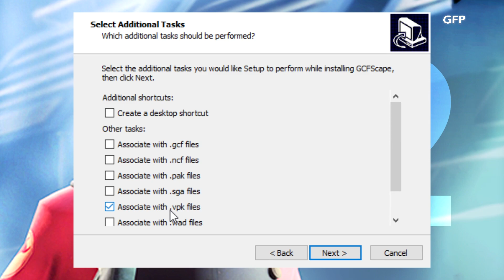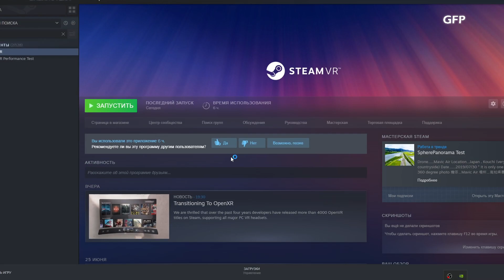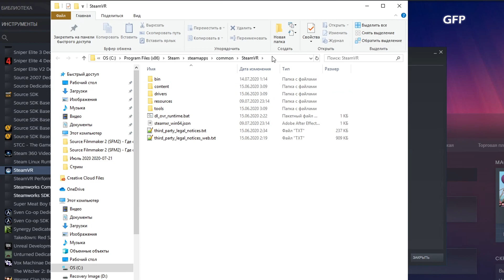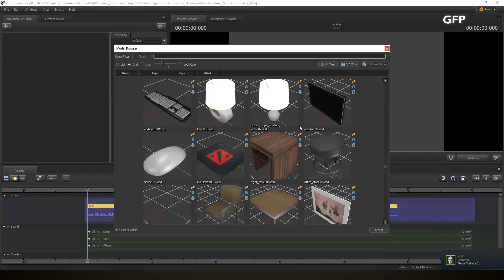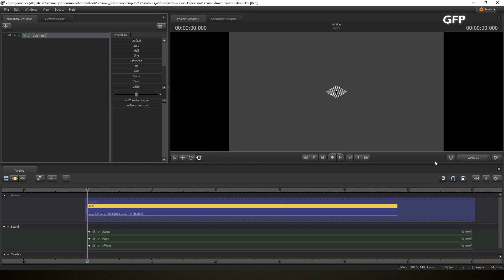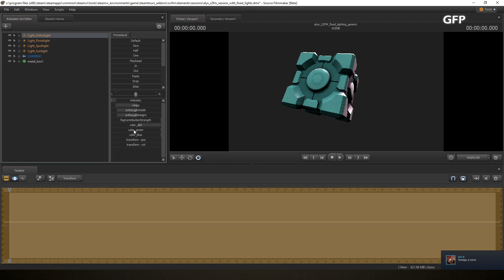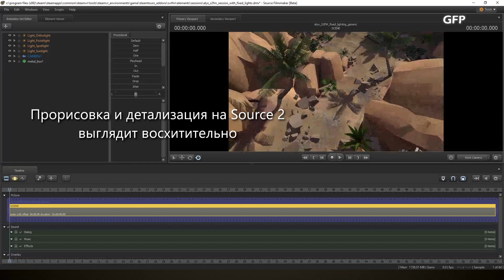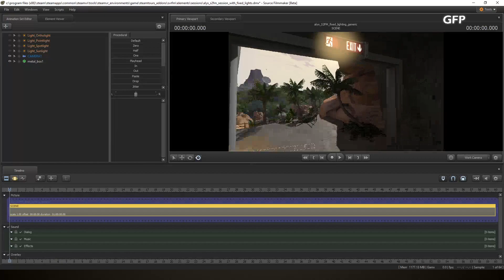Source 2 Filmmaker - Руководство по установке программы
В этом видео вы узнаете всё о том как установить и настроить программу Source Filmmaker 2 (S2FM, SFM2) без VR гарнитуры и лицензионной копии игры Half-Life: Alyx.

Таймкоды:
00:00 Вступление
00:25 GCFScape
00:47 SteamVR
01:07 Вам не нужна VR гарнитура или Half-Life: Alyx для S2FM
01:22 Стартовая сессия с исправленным освещением
01:36 Создание своего (базового) аддона
03:24 Подготовка S2FM к работе
03:30 Подводные камни
07:15 Заключение

*Gamespy говорит, что освещение пофиксили и стартовая сессия больше не нужна.
**Путь к папке с аддонами, указанный в видео - неправильный. Вот правильный: C:\Program Files (x86)\Steam\steamapps\common\SteamVR\tools\steamvr_environments\content\steamtours_addons\svrfm

Полный путь для указания объекта в ярлыке svrfm (copy): "C:\Program Files(x86)\Steam\steamapps\common\SteamVR\tools\steamvr_environments\game\bin\win64\steamtourscfg.exe" -tools -addon svrfm -novr -noassert -1080 +vr_enable_fake_vr_test

Музыка в видео:
The Grand Budapest Hotel 11. Last Will and Testament
The Grand Budapest Hotel 23. The Society of the Crossed Keys
Leavv - Voyage
VYNK - Green

Если в видео содержится ошибка или дезинформация - прошу связаться со мной.